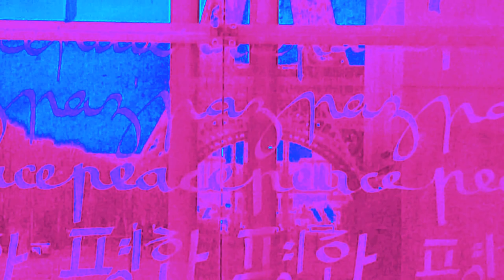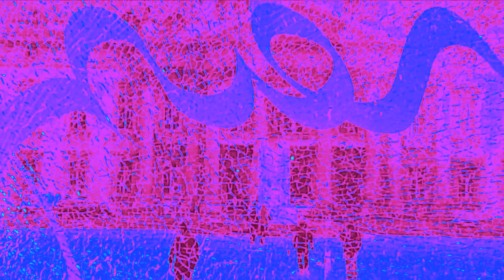AMAZING GRAZE - LAURA MVULA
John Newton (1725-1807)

Yes, when this flesh and heart shall fail,
And mortal life shall cease;
I shall profess, within the vail,

The following stanza was written by an an anonymous author, often replacing the sixth stanza, or inserted as the fourth.